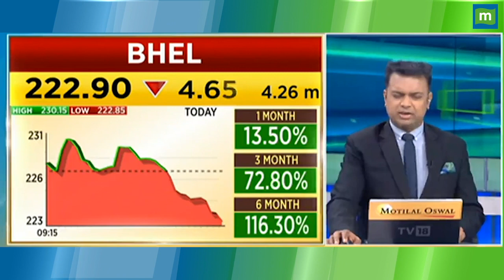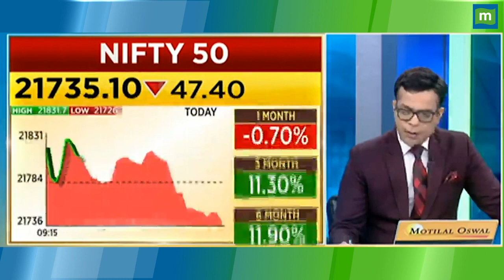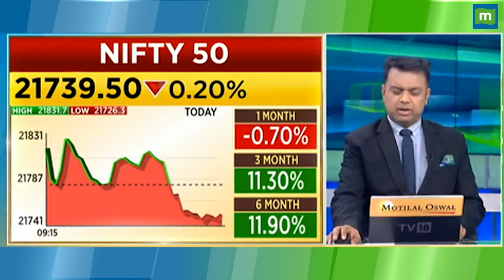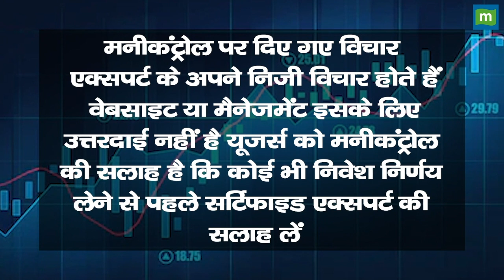Amber Enterprises Share Price: धड़ाधड़ गिर रहा है शेयर, क्या पैसा लगाना चाहिए!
Amber Enterprises Stock Falls By 10%: इस गिरावट में Buy करें या तुरंत कर लें Exit?